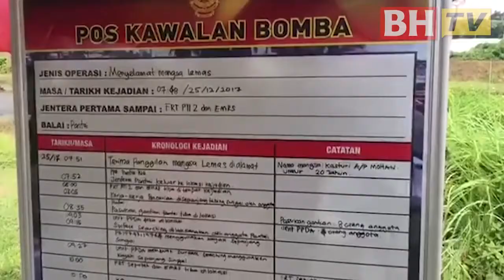Wanita dikhuatiri lemas jatuh sungai